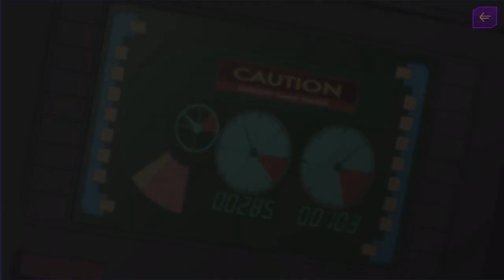CODE GEASS: LOST STORIES Gameplay Walkthrough Part 2 - C.C [720p]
▼ EXPAND ME ▼

Experience the story of Lelouch and others from a different perspective
The hero, who lost their parents during the Britannia's invasion of Japan,
throws themselves into the turmoil of Area 11 as an ally of Lelouch, while seeking revenge against the empire.
This is another 'lost story' from Code Geass: Lelouch of the Rebellion

Code Geass: Lost Stories

Platforms:  Android , PC
Genre: Action game, Role-playing video game
Language Options: ALL
Publisher: DMM Games - Asia
Developer: DMM Games - Asia